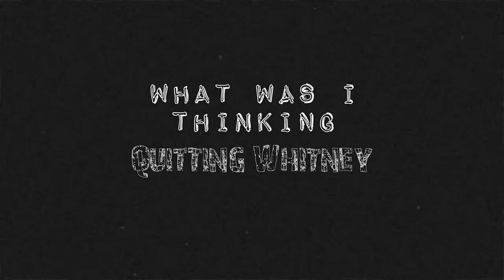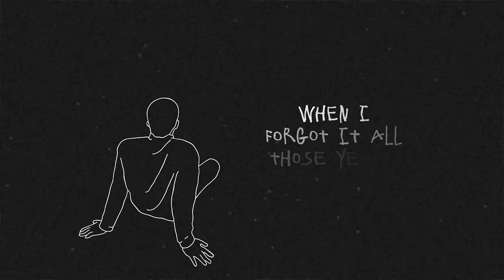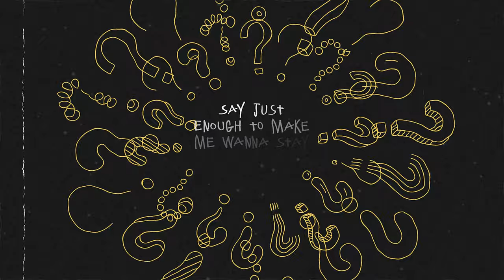Quitting Whitney - What Was I Thinking (Official Lyric Video)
Band
Matt Rucker
Ryan Linderman

Written and recorded by Matt Rucker and Ryan Linderman
Mixed by Tyler Spratt

Kick me to the floor again, I might just choke on dust
Cause pavement is my only friend, I’m tired of hanging tough
Wide eyed, clumsy first dates. I think we’ve had enough
All the people I left behind, only friends that I trust

Hey, what was I thinking? Say just enough to make you wanna stay
Hey, what was I drinking? Not strong enough to make you fade away

Reach into my bag, find a photo we forgot
Your vintage clothes and t-shirts, money wasted, tickets bought
You’d sell it for half the money, I wasted my career
It never feels like loss when I forgot it all those years

Hey, what was I drinking? Not strong enough to make you fade away 2:05-2:48 (BREAK)